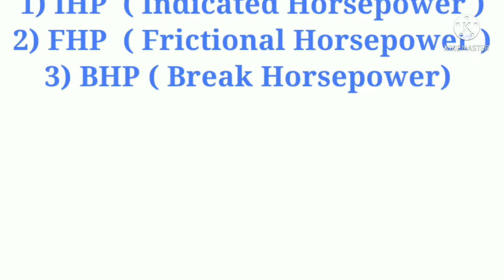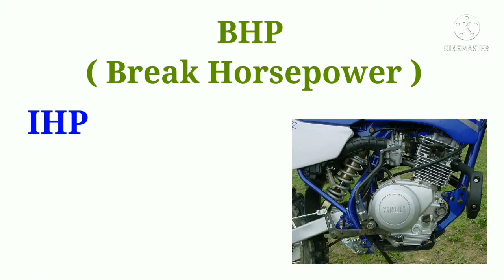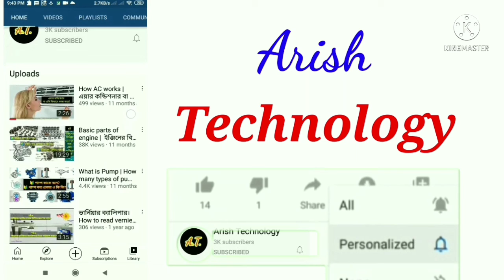ইঞ্জিনের HP, IHP, FHP, BHP, PS কি? what is HP, IHP, BHP, FHP & PS of an engine?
অন্যান্য ভিডিওগুলো দেখুনঃ

🔔  What is Pump | How many types of pump |  পাম্প কাকে বলে | পাম্প কত প্রকার ও কি কি |

🔔 ইঞ্জিনের Fuel System কি? কত প্রকার ও কি কি? How many types of Fuel system?@Arish Technology

ভিডিওর প্রয়োজনে কিছু image internet থেকে নেয়া হয়ে থাকতে   এবং কপিরাইট নিয়ম সম্পূর্ন মেনে তা ব্যবহার কারা হয়েছে।
আপনি যদি মনে করেন আপনার কোন image or  কনটেন্ট এখানে আছে, দয়া করে comments করে জানান।

এই চ্যানেলে Engine  সম্পর্কিত এবং টেকনোলজী বিষয়ক আরোও অনেক ভিডিও রয়েছে। চ্যানেলটি ভিজিট করে আপনার প্রয়োজনীয় ভিডিওগুলো দেখার অনুরোধ রইল।